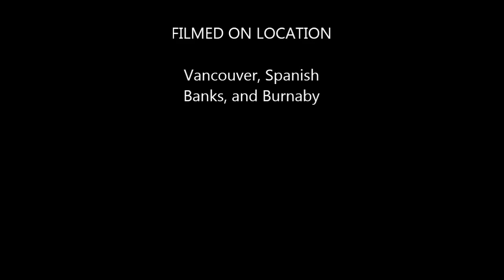vancouver rally 2015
a short rough video during the rally on Sep 5 2015